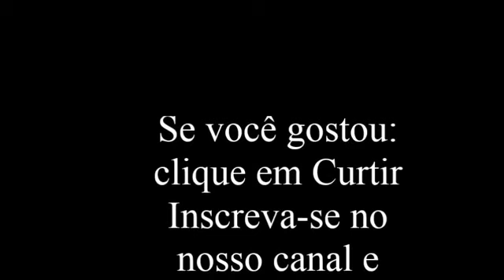Acredito Leonardo Gonçalves Homens ( Lyrio Voice- Kit de Ensaio)